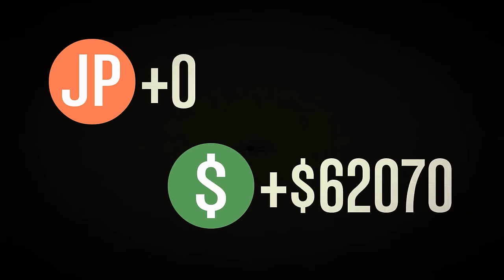ROCKET VOLTIC 100% DÉFI BASKET ! (30 PLAYERS)